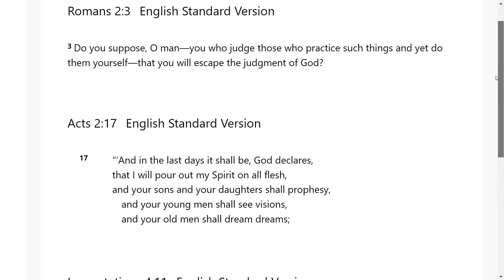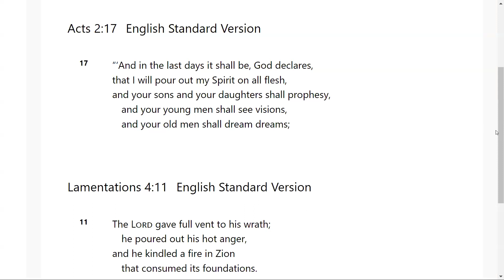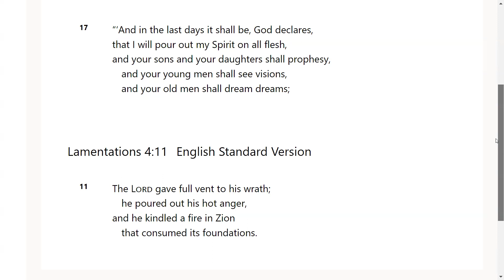Walking in Judgement in the Last Days- Go Tell: Scripture from the Lord-Rom 2:3; Acts 2:17; Lam 4:11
The Lord very graciously gave us Romans 2:3; Acts 2:17; Lamentations 4:11. I feel that it is a great privilege that God will give us revelation as we dig in and uncover the jewels and treasures of His word.. I pray it is a blessing to you as it was to me. I love you all and I am praying for the fulfillment of your destiny even as the road becomes more narrow in Jesus mighty name!